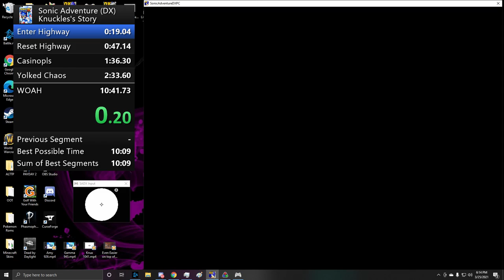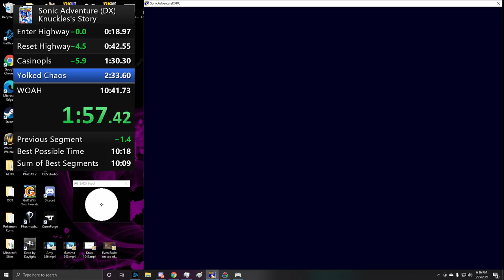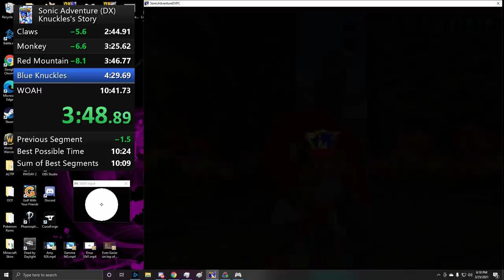Knuckles Story 10:30.58 | Sonic Adventure DX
Wouldn't have picked up this story if it wasn't for Nimputs grinding it out for WR and got me hooked. Learned a lot from the guy. Finally managed to grab 3rd place after too many attempts. Thanks skewb for saving me in Sky Deck. Mic didn't get picked up in audio unfortunately